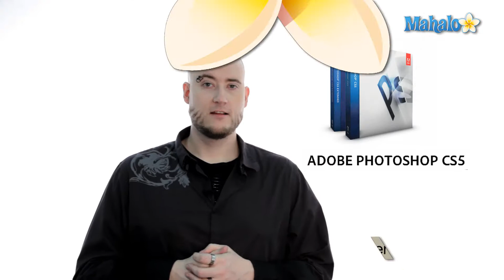Learn Adobe Photoshop - Beginner Tips Overview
Mahalo expert Gene Shaw gives an overview on his Photoshop beginner tips.

The creative process is different for everyone, but there is something all creative people share: The Zone. This is when all of your skills, training and inspiration come together to produce the maximum output of uninterrupted work. There are other times when this isn't the case. You can call it "artist's block," which is similar to the infamous Writer's Block. Basically, nothing you do seems to go right no matter how hard you try. The following Beginner Tips are a means to help you stay in The Zone. Learning any software or art-form takes patience, knowledge and persistence. Once you have all three, you will become an empowered artist within Adobe Photoshop.